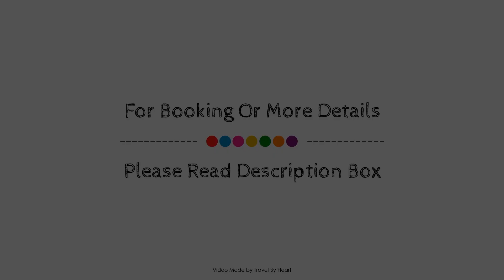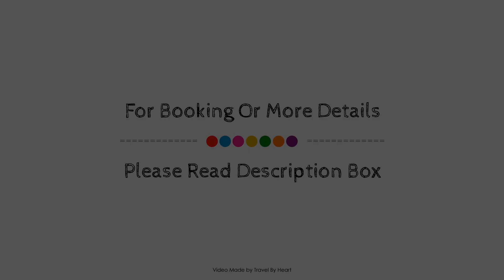HORREO, Majorca, Spain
Searching For
1. HORREO - Majorca
2. HORREO - Majorca Virtual Tour
3. HORREO - Majorca Rooms
4. HORREO - Majorca Amenities
5. HORREO - Majorca Videos
6. HORREO - Majorca Offers
7. HORREO - Majorca Deals
Audio Credit:
Track Title: Subway Dreams
Artist: Dan Henig